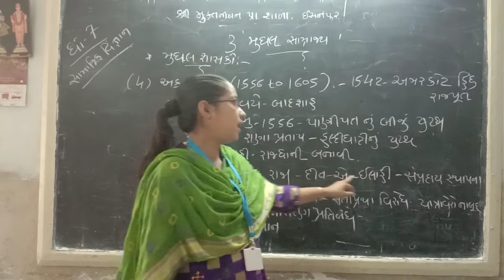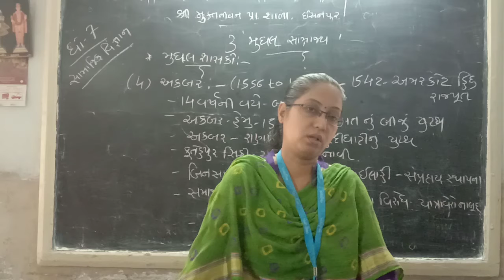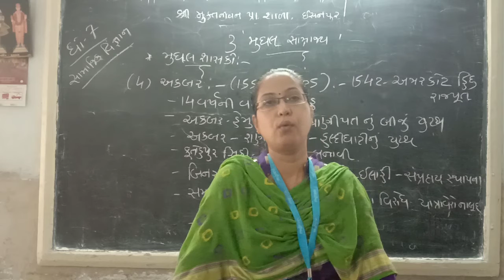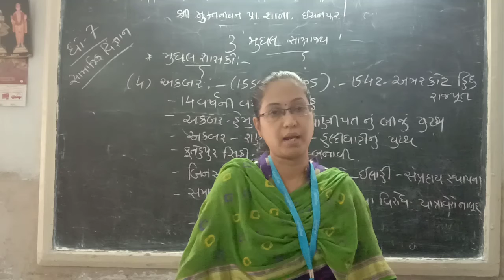STD-7 S. S. CH-3 (PART-2)